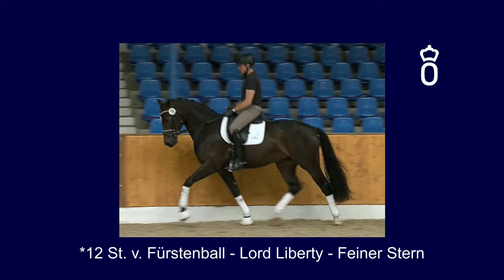St v Fuerstenball x Lord Liberty